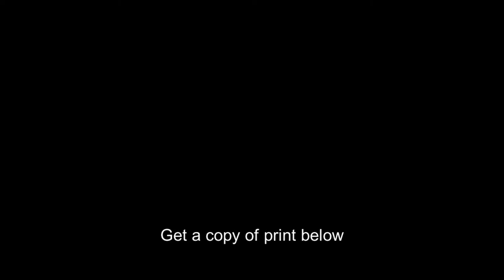Ernie Davis,1939-1963,American Football Running Back,Won Heisman Trophy